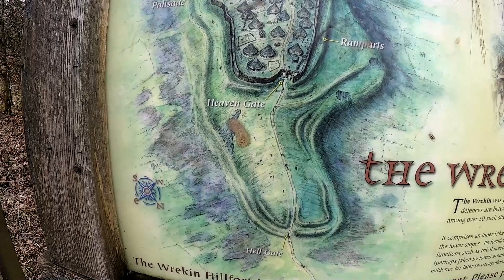Wrekin Mountain Bike Adventure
MTB ride from Lawley to the Wrekin, the first in a series of MTB adventures.

Music in this clip:Luminance by Ghostrifter Official Commons Attribution-ShareAlike 3.0 Unported

chill. by sakura Hz Commons Attribution 3.0 Unported License